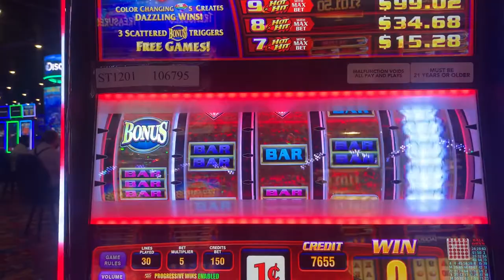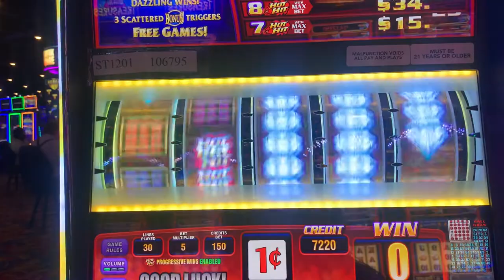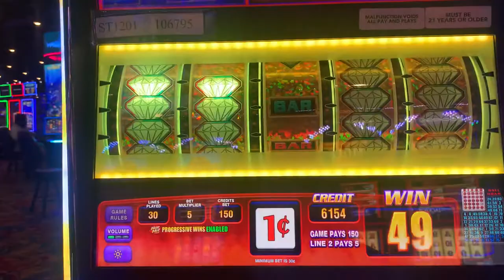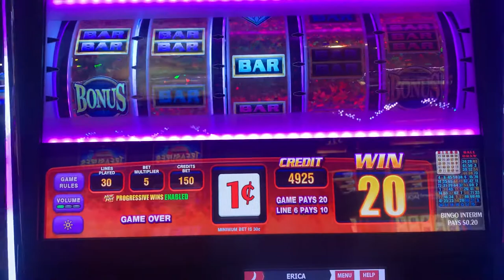🌈 RAINBOW RICHES HOT HIT SLOT MACHINE!! 🌈 CAN SALLY HIT A BONUS?! 🙏🙋‍♀️😲😬🤑🎉🎰💰🥳😘